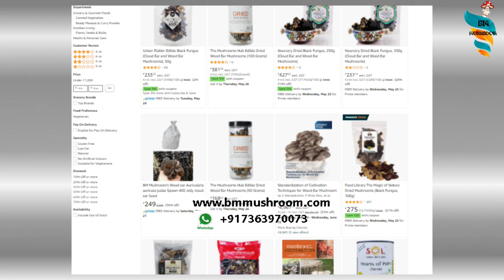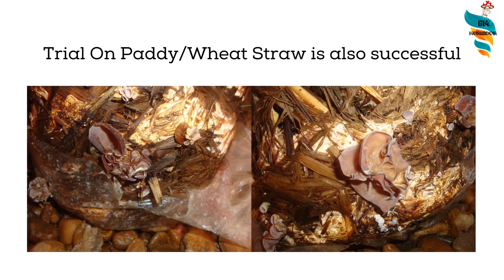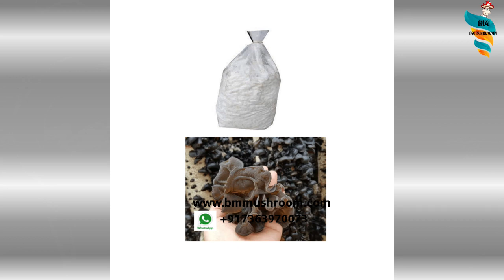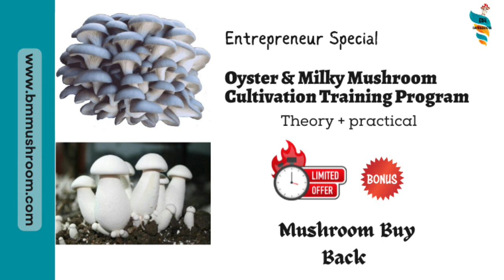Cultivation Of Wood ear Mushroom kheti || Cloud Ear Jelly Mushroom Farming judae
Cultivation Of Wood ear Mushroom || Cloud Ear Jelly Mushroom Farming || Auricularia auricula-judae. 𝙒𝙤𝙤𝙙 𝙀𝙖𝙧 Mushroom Aka. Black Fungus.